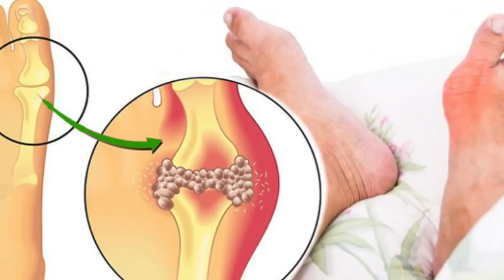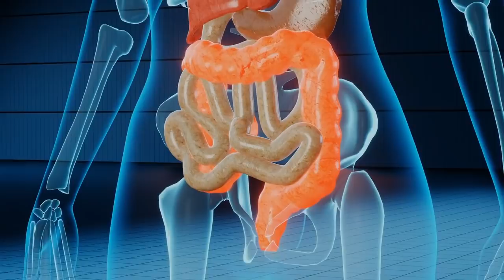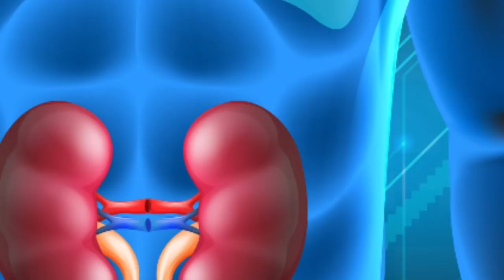बड़े हुए यूरिक एसिड को 1 रात मे खत्म करे,यूरिक एसिड का इलाज,How to Cure Uric Acid, Uric Acid Ka Ilaj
दिव्या शर्मा